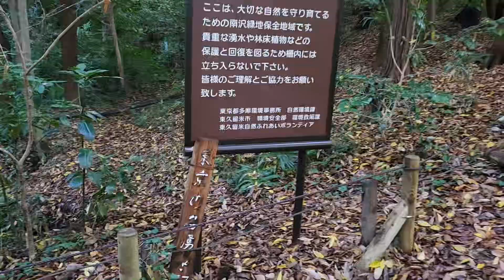【東京の名湧水57選】東久留米の澄んだ湧水で心も潤す！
池袋から西武池袋線で20分の東久留米駅。
駅の近くを流れる落合川の周辺は、東京の名湧水57選に選ばれている場所がある。

静寂に包まれた竹林の奥から静かに湧き出る澄んだ水に癒された後は、落合川沿いに歩きながら多聞寺や湧水守護神の南沢氷川神社を巡る。

氷川神社の裏手の流れを追って、さらに南沢緑地保全地域の奥に進んで行く…